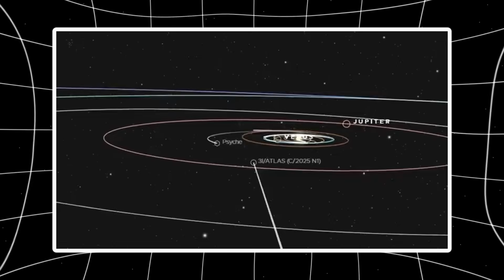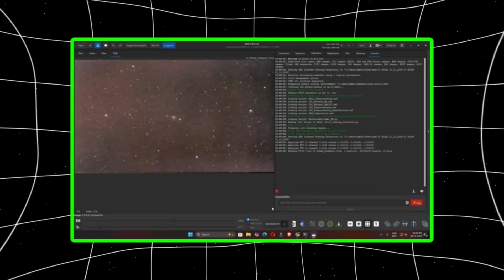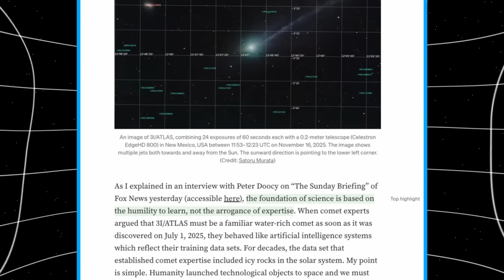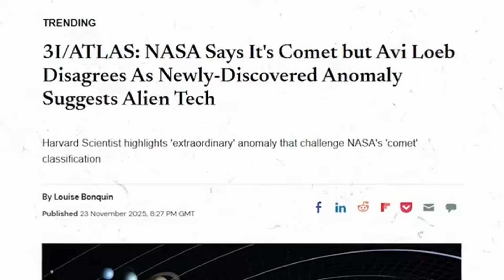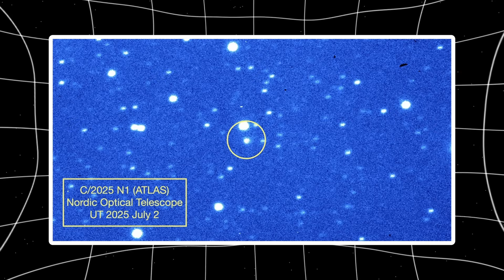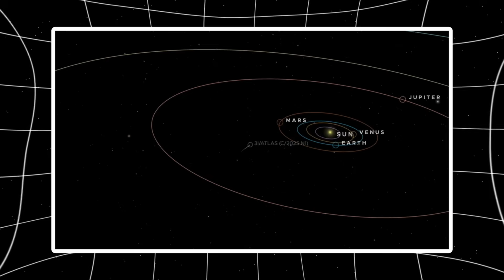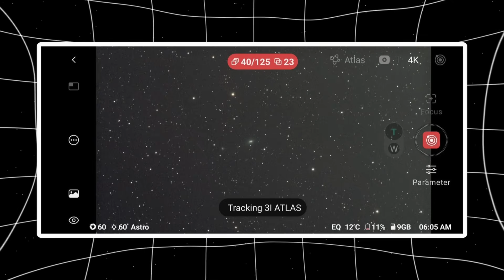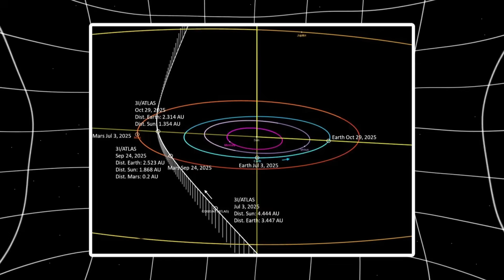3I/ATLAS Updates: Is 3I/ATLAS Erupting Multiple Times Like a Cryovolcano… Seriously?!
Recent Updates dropped a shocking new theory about 3I/Atlas — claiming it may be an interstellar cryovolcano with multiple icy eruptions. But while cryovolcanism explains the jets, spirals, and volatile-rich composition, it fails to explain 14 major anomalies: the brightness “heartbeat,” the impossible anti-tail, the extra thrust, and the precise Jupiter trajectory.

This update breaks down why the new theory fits the visuals but not the physics. As 3I/Atlas approaches its December close pass, the mystery is only deepening. Is this really a natural cryovolcano… or something far stranger?